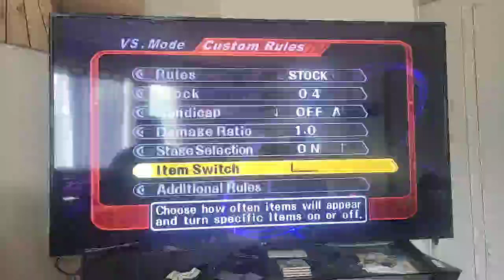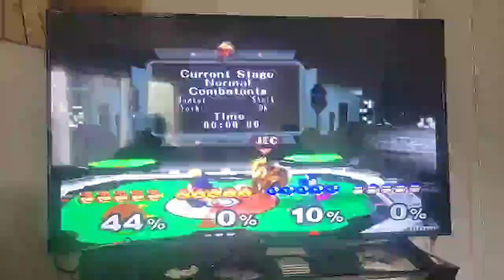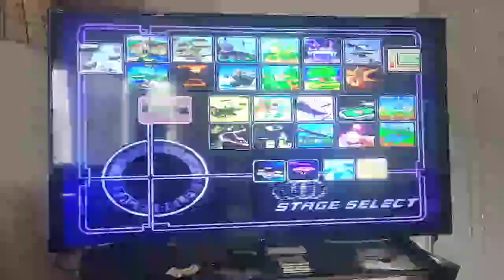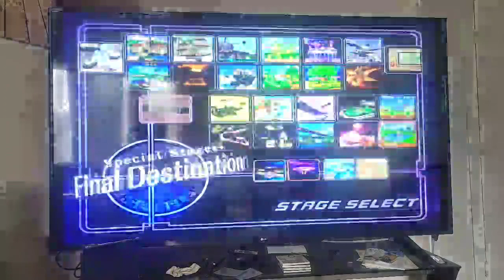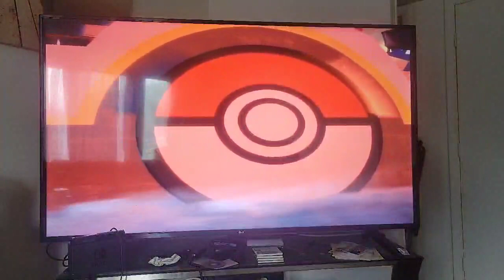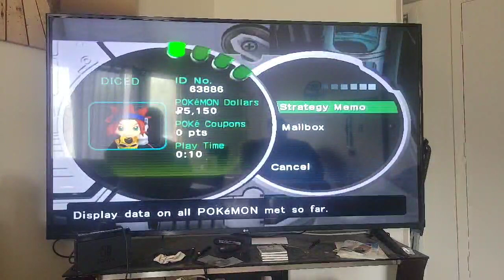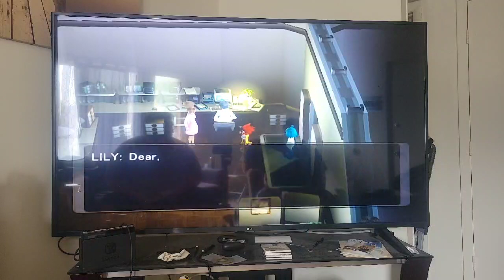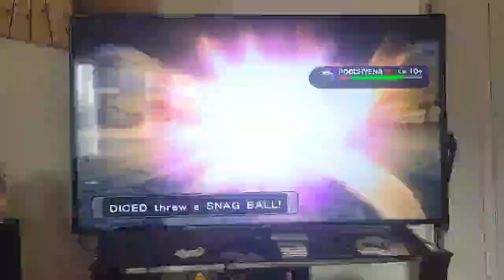Shenanigans with Jon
My Cousin Jon and I play some games enjoy -- Watch live